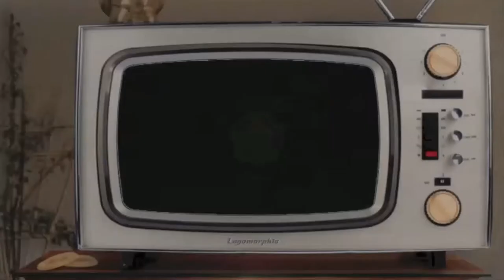Rabbit Ears: Frank and His Dog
Throwback to Rabbit Ears' very first short. way back in the year 2012!